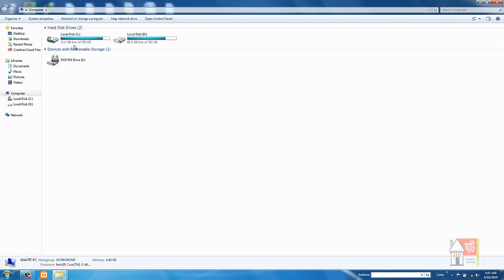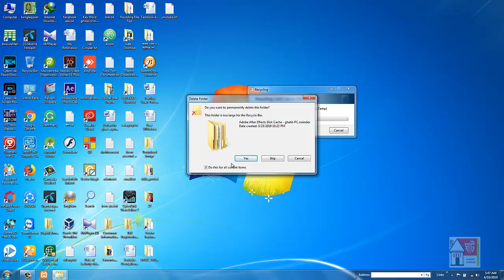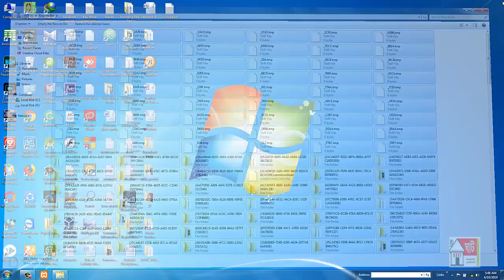ল্যাপটপ বা ডেস্কটপের সি ড্রাইভের লুকানো জায়গা বাড়িয়ে নিন | C-drive's hidden space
আপনার কম্পিউটারে সি ড্রাইভের লুকানো জায়গা কিভাবে বাড়িয়ে নিবেন সেই পদ্ধতি ভিডিও করে দেখানো হয়েছে।

Best Quality Learning Online Always updates video on my channel.
All information available on our channel will be technical education videos. Watch all our videos and comment about the video you need.
If you love you share it with everyone.If you are in error, then forgive me. Thanks

আমার সাথে যোগাযোগ করার মাধ্যম-
Follow On Skpye ID   : ghatkaligonj
সি+ড্রাইভের+লুকানো+জায়গা
C+drive+hidden+space